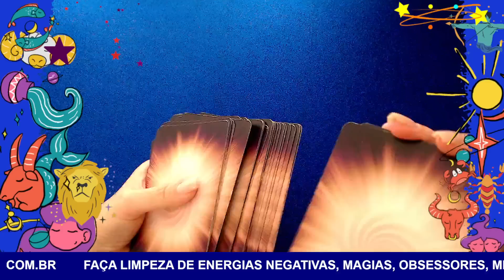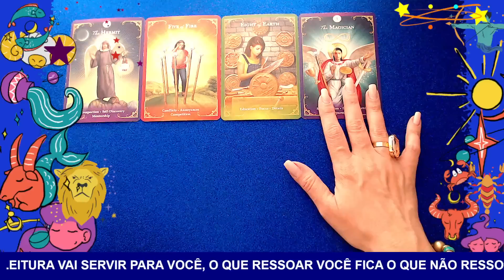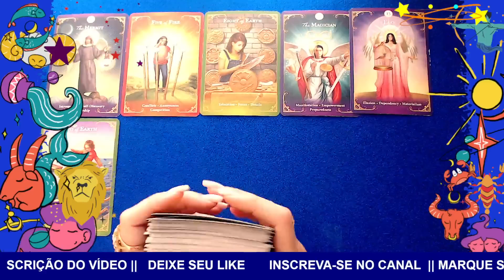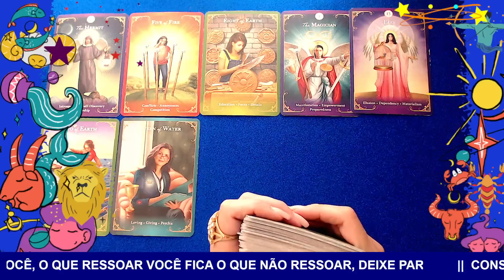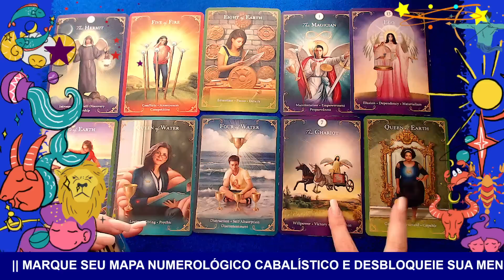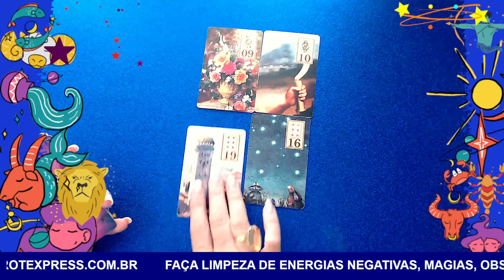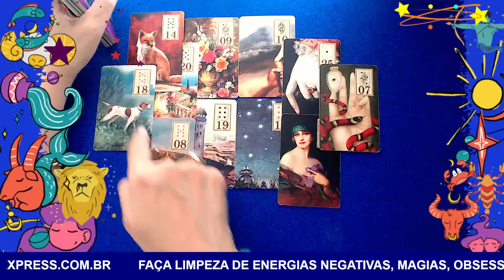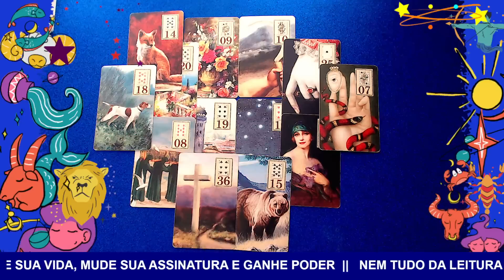VIRGEM♍É TIPO UM MILAGRE⭐TRANSFORMAÇÃO⏳ALGUÉM QUE PARTIU ESTÁ VIGIANDO E PROTEGENDO VC🙏